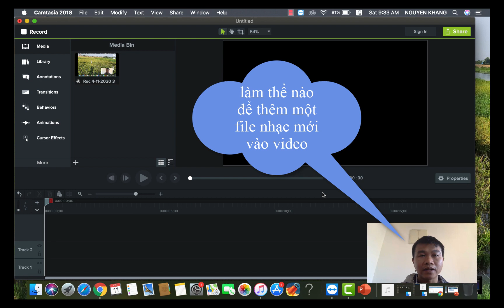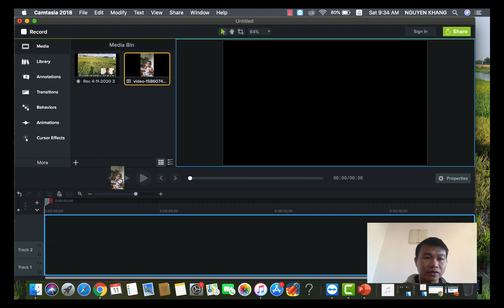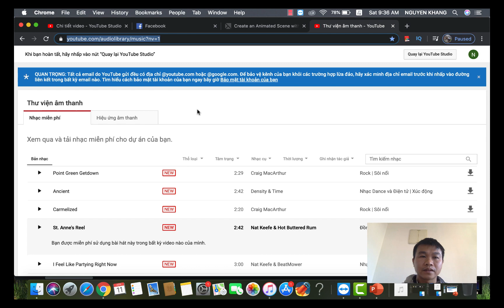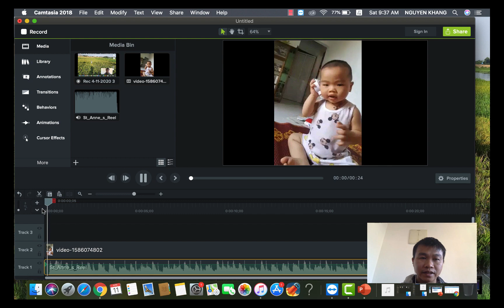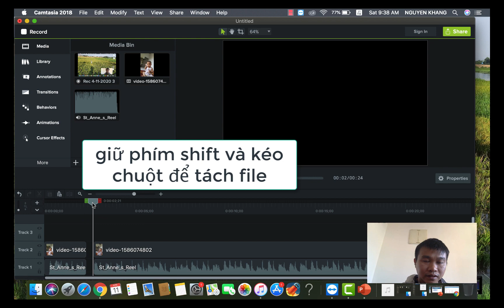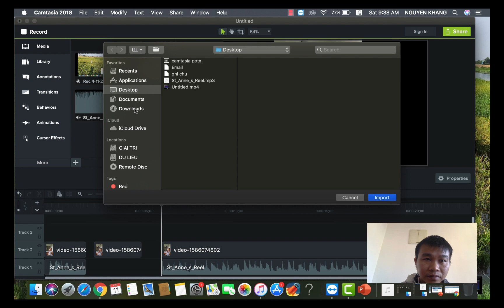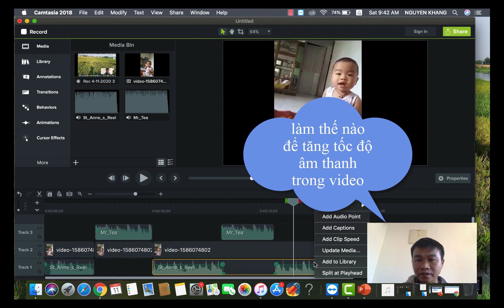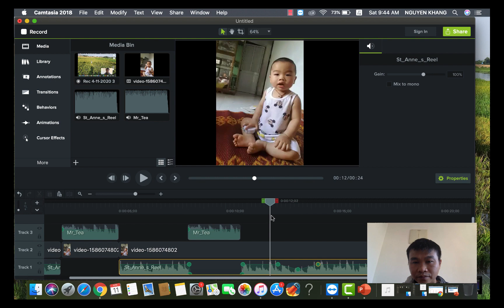Hướng dẫn thêm, xoá, sửa âm thanh với camtasia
Huong dan xu ly am thanh voi camtasia, hướng dẫn sử dụng camtasia,
tắt âm thanh, chèn âm thanh, xoá nhạc với camtasia,
Edit Audio Clips,Adjust the Volume of a Clip, Creat Audio Points,Separate Audio and Video,Audio Effects